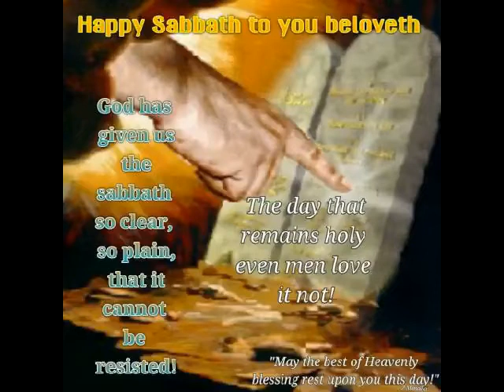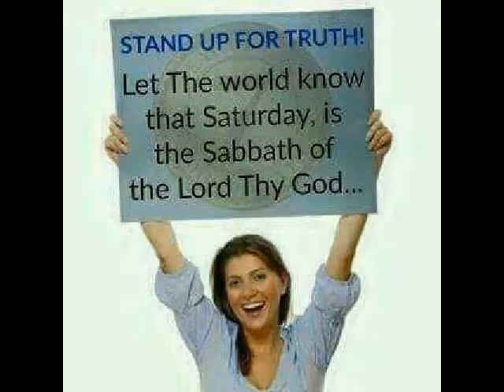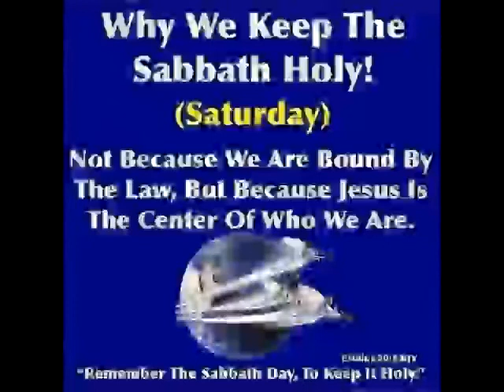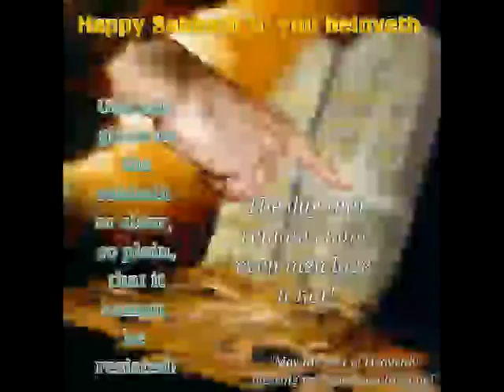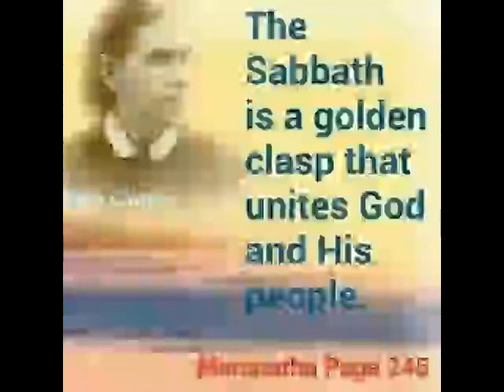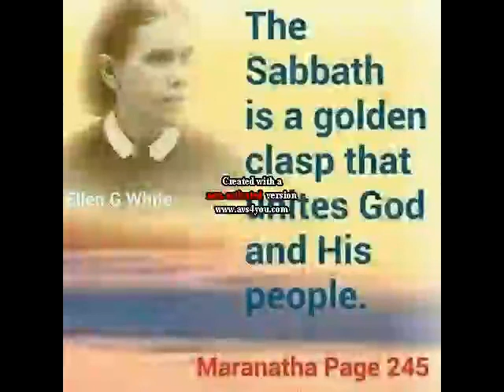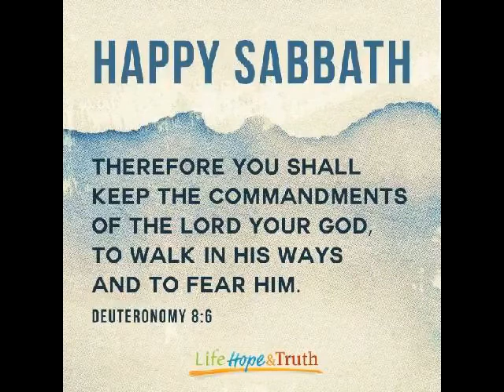ELDER MAPUDZI NGUWA YAREBA MAKANYARARA DANGAMVURA SOUTH SDA CHURCH